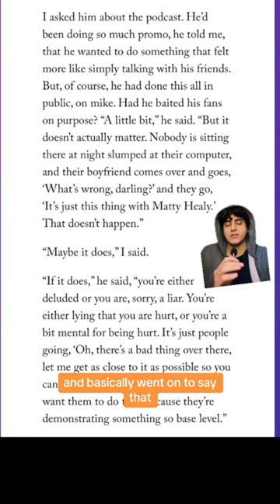Matt Healy WONT Apologize to Ice Spice 😳